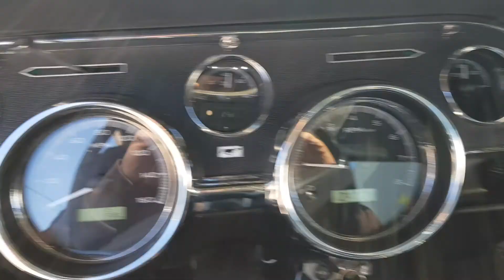Ford mustang fastback 1968 code j 302ci bullitt